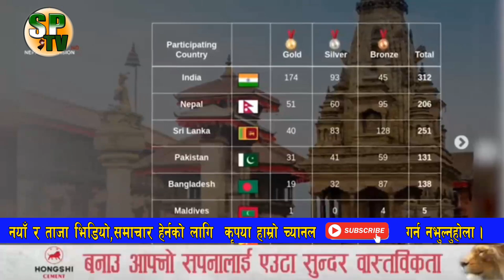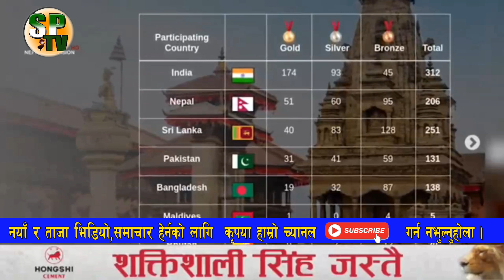प्रधानमन्त्री KP sharma Oli र संचारमन्त्री Gokul Baskota विरुद्ध अख्तियारमा उजुरी, BBCNEws